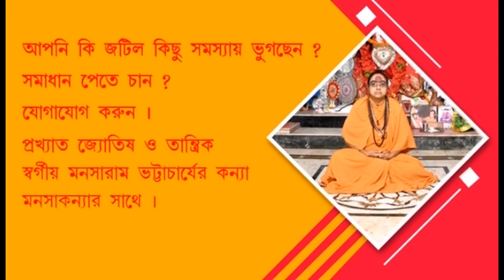Birbhum: Battery powered bike explodes, massive fire at Rampurhat State Bank